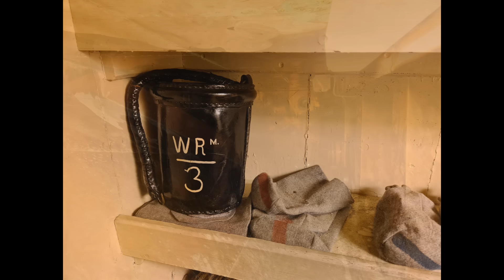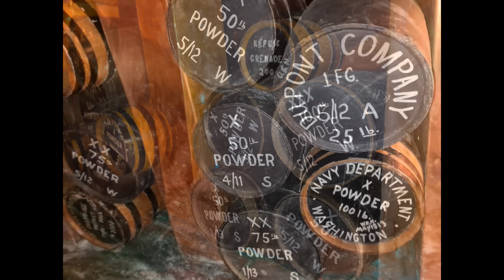USS Constitution - A Tour from Keel to Upper Deck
Today we take a look around the second oldest commissioned warship in the world, and the oldest afloat, USS Constitution!